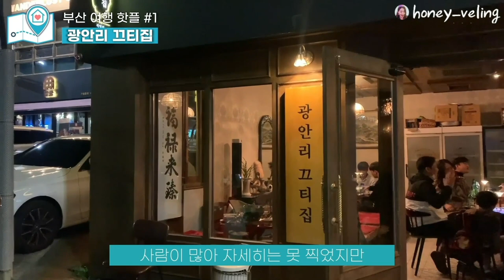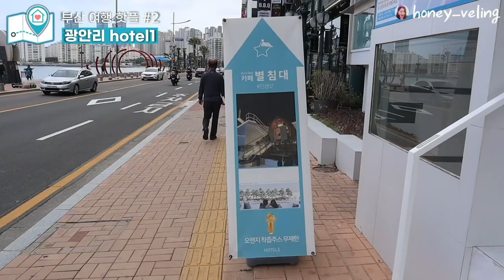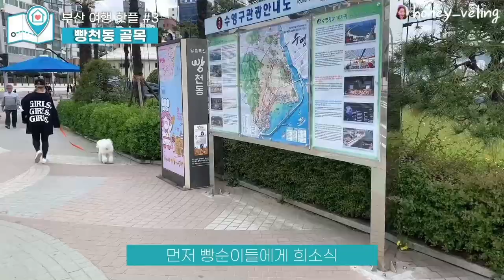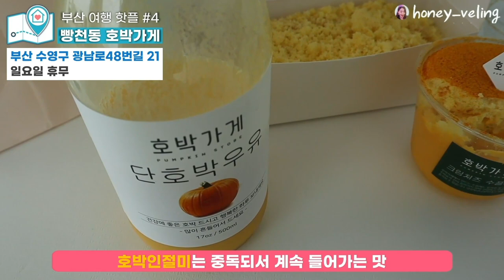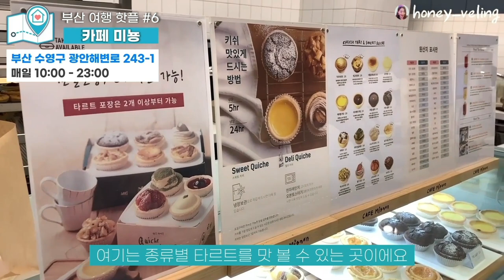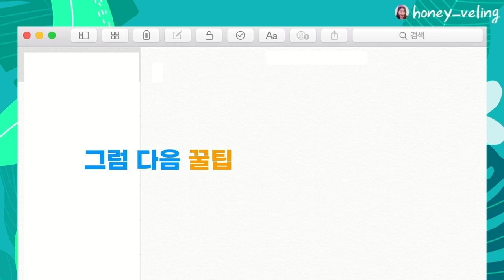광안리 핫플만 골라본 부산여행 브이로그 ⛱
안녕하세요, 꿀벌님들🐝
🍯세상의 모든 꿀팁을 드리는 허니블링입니다!

🇰🇷주정녀(=주말 정해주는 여자) 부산편 🇰🇷
국내 곳곳의 예쁜 뷰맛집 펜션들과 함께 즐기기 좋은 여행코스 소개해드릴게요!

구독해두시고 더 많은 뷰맛집 펜션 받아보세요 💖

*여행코스를 더 쉽고 편하게 짜고 싶은 분은~?🗺

해당 영상은 실제 여행 후기를 기반으로한 광고 영상입니다.
이 영상은 여행이 쉬워지는 여행 서비스 모먼트와 함께 합니다.